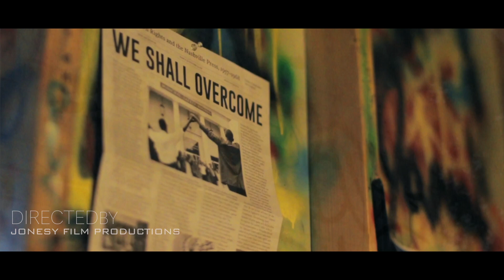Lil Trigga "Who Run It Freestyle"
Dir. Jonesy Films